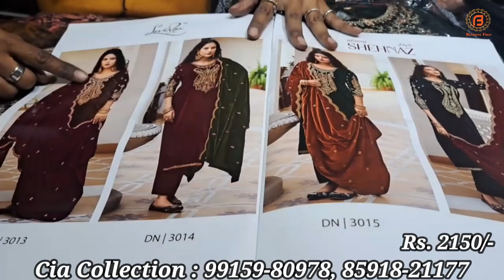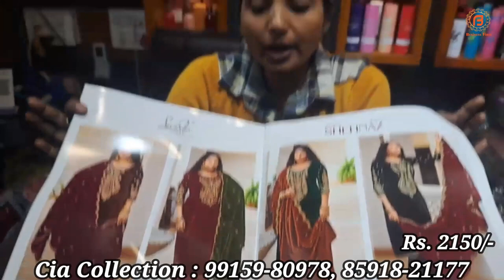Winter Special ये है जलवा Cia Collection | आपने सोचे भी नही ऐसे सूट और कीमत सबसे कम | सिंगल भी खरीदो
Address :Corner Shop, StNo-10B, Chimni Road, Shimlapuri, Ludhiana

वीडियो बनवाने के लिये मेल कीजिए